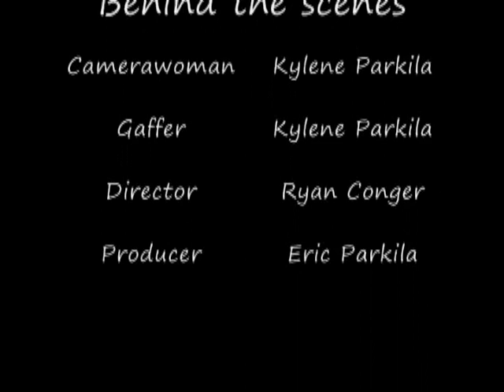engineering ethics skit: an engineer receives a gift in the mail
Kansas State University students have created various engineering ethics skits on a variety of topics.